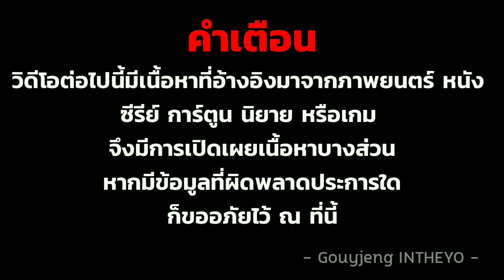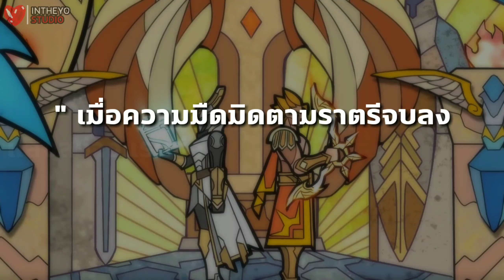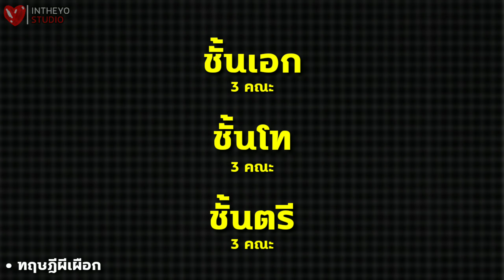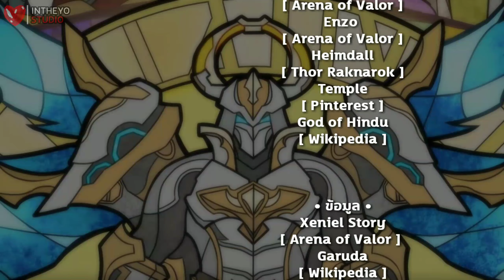เบิกเนตรตัวละคร : Xeniel เทวทูตสุดสง่า เคียงคู่เคียงบ่าวิหารแห่งแสง | RoV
"Xeniel"
เทวทูตศักดิ์สิทธิ์สุดแข็งแกร่ง
ปีกโบยบินด้วยปีกสีฟ้าทั้ง 6 อันเปล่งประกาย
พร้อมทำลายล้างความชั่วร้ายด้วยความศรัทธา
⭕Credit
Multi - Imperium
Pristine
Arena of Valor - Soundtrack Music Vol.3

• เผยแพร่ :
27 พฤษภาคม พุทธศักราช 2563